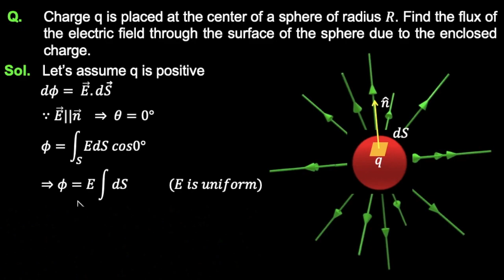3. 12P01.5 PSV1